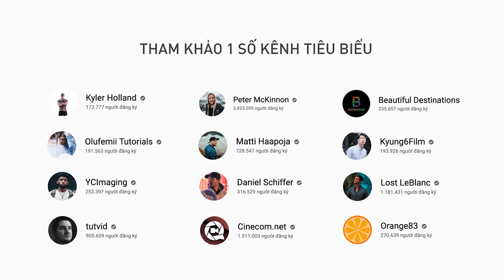4 điều quan trọng nhất cho người bắt đầu học làm video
Video này mình nói ra những điều rất tâm huyết trong quá trình tìm tòi và tự học làm video của mình. Hy vọng sẽ truyền cảm hứng lại cho mọi người.

4 điều quan trọng nhất mình rút ra được đối với việc học và làm video đó là:
1. Tận dụng thiết bị đang có
2. Học phần mềm dựng phim
3. Luôn học hỏi người khác
4. Luôn tiếp tục, đừng dừng lại

| MUSIC |
- Time to Move - VESHZA

© Bản quyền thuộc về Kop Dinh Travel